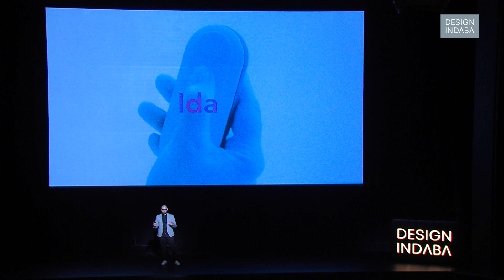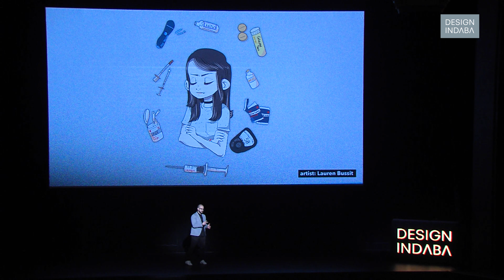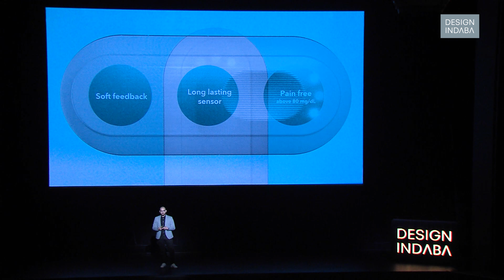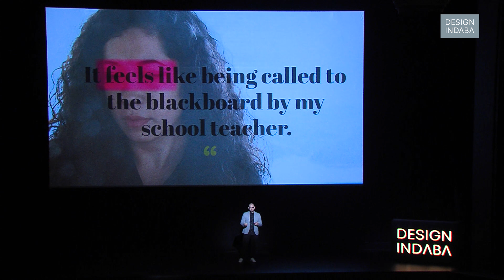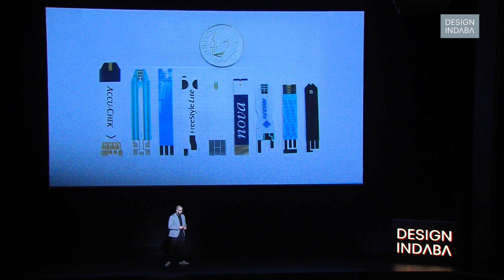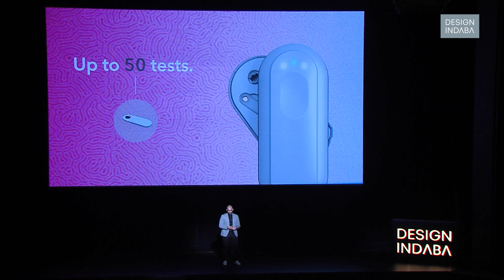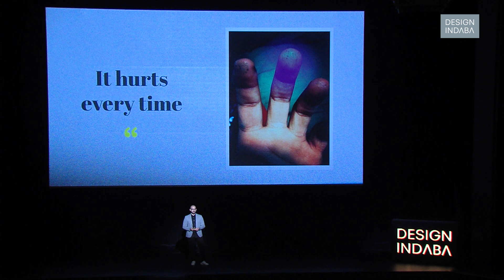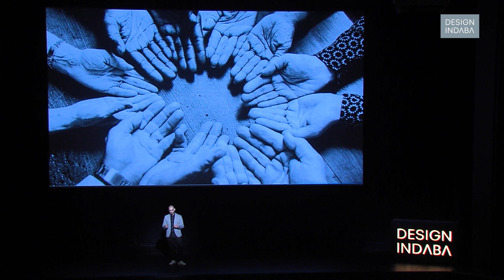Kacper Pietrzykowski on using his design superpowers for good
Experience designer Kacper Pietrzykowski developed IDA, a blood/glucose meter that helps lower the psychological trauma inflicted on some patients when measuring their blood/glucose levels.